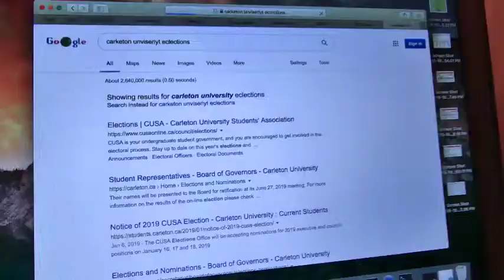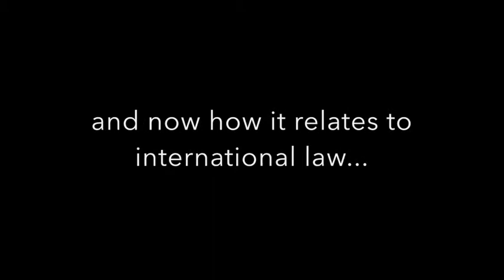International law; 2601 Presentation